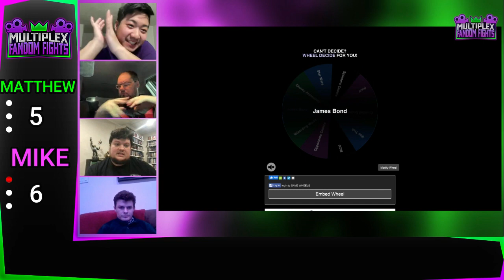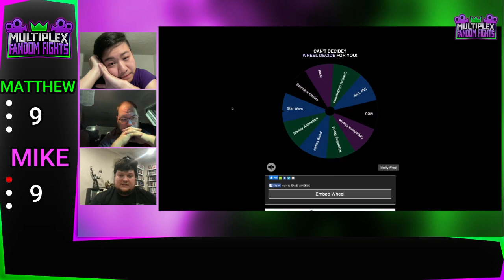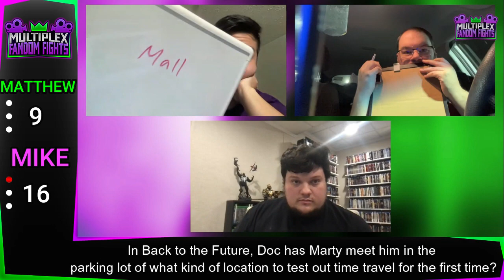Fandom Fights: Matthew Chen vs Mike Shea